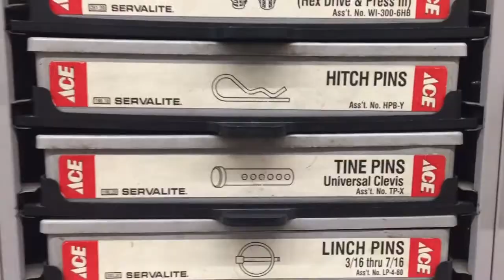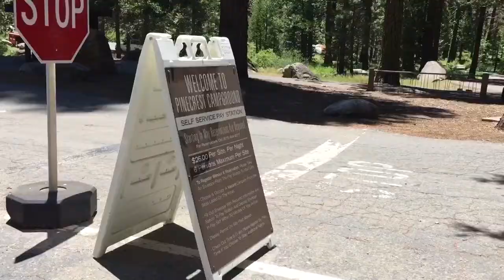6 Things (NOT) To Do When Camping - Pinecrest, CA - Day 1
July 12 , 2017 - Summer is here!  Time to go camping and this video shows how to go camping...rather what not to do when you go camping.  We made it out to Pinecrest lake in California but we ended up with more challenges than we realized.